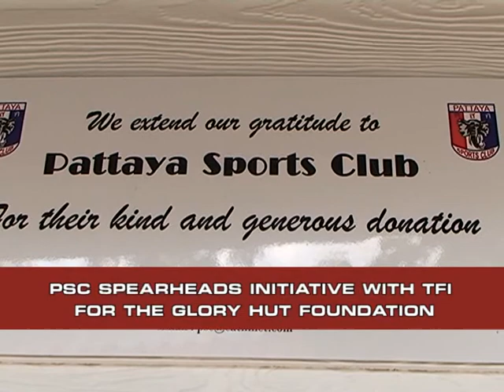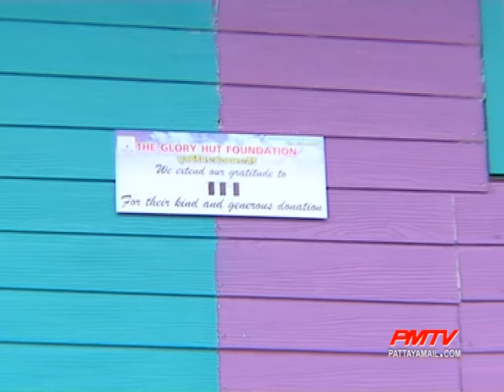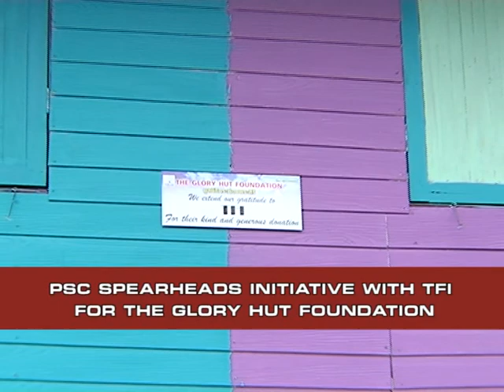PCS spearheads initiative with TFI for The Glory Hut Foundation